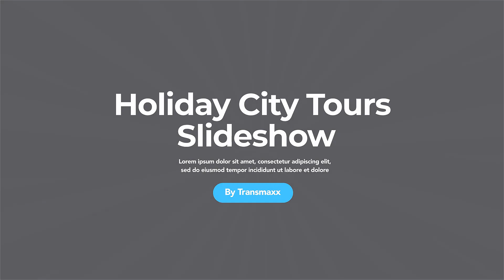Holiday City Tour Premiere Pro Template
HOLIDAY CITY TOUR

Perfect for making promo for your travel touristic agency to show off your best city tours.

Also you may create presentations of the most famous world’s capitals or city life cinematic media openers. But if you need – show the best voyages for all clients in the short promo.

Make an original slideshow with a presentation of your traveling company or booking agency or web site in original motion design style in a few clicks! You want to create an advertisement opener or videography about your best tours or hotels? Use that project!!!